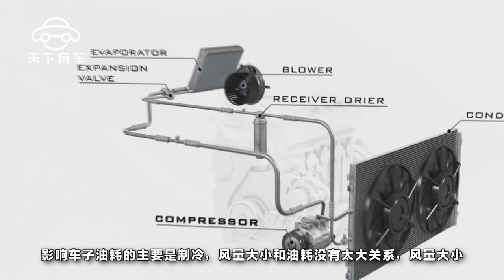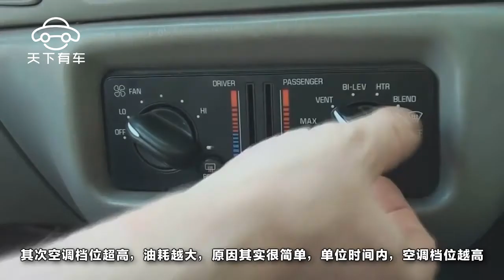天這麽熱，你還舍不得開空調嗎？教你如何開空調油耗也不會太高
不管你們誰是太陽的後裔，請幫忙把太陽射下來就好了。還有一則新聞更是好笑，一名小偷被抓後向警察求情說，我能站起來嗎？地上太熱了。可以看得出來，這幾天的溫度是有多高，那麽駕車行駛的你，還在為汽車開空調不省油而受罪嗎？我來教你如何開空調油耗也不會太高的辦法。